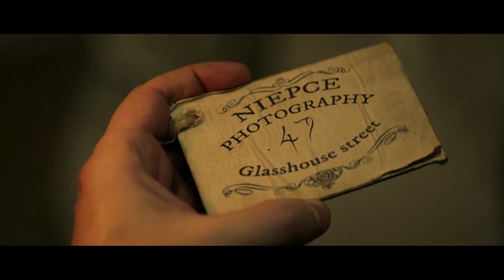The Imago. Trailer